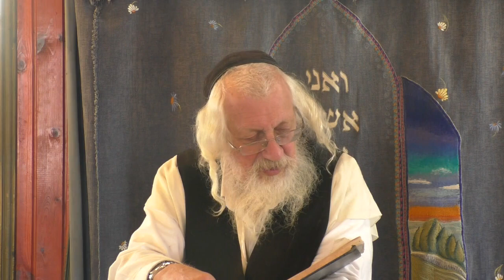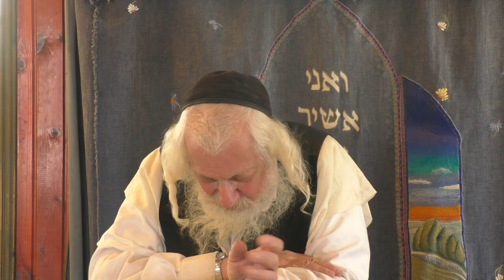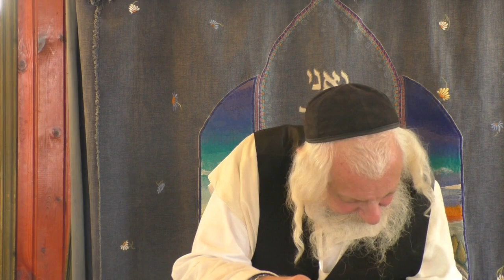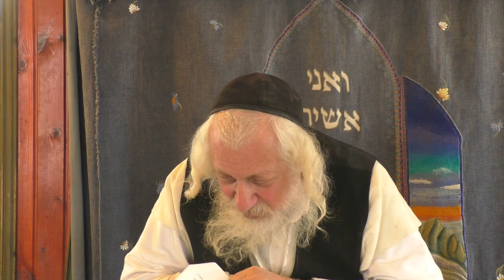ליקוטי מוהרן - תורה ב' תנינא: הלכות צדיק האמת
הרב נתן גרינברג

צרו איתנו קשר:

כתובת
ישיבת בת עין
 90913 יישוב בת עין ד.נ. צפון יהודה

מזכירות
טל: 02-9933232